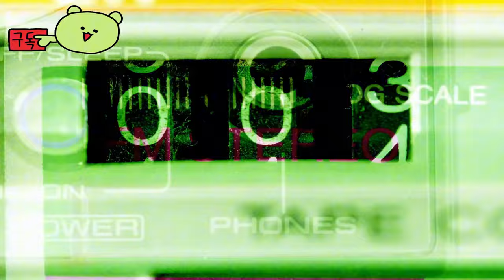아웃라스트 트라이얼 ( The Outlast Trials ) 새로운 빌런 프랑코 "일밤비노" 바비 티저 예고편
🕹️Game content
Red Barrels는 당신을 초대하여 이번에는 친구들과 함께 정신을 마비시키는 공포를 경험하게 합니다. 혼자든 팀으로든 시련을 겪든, 충분히 오래 살아남고 치료를 완료하면 Murkoff는 기꺼이 당신을 떠나게 할 것입니다... 하지만 당신은 똑같을까요?

⚡Game Developer
 레드 배럴